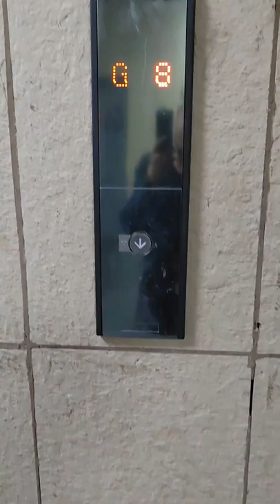Mitsubishi Elevator LOP |SUKOJI Elevator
Hello everyone!

Hi Everyone,

At Sukoji, we understand the dependency on elevators: They make our lives easier, and in some cases, we cannot do without them. Whether installed in our homes or businesses or placed in commercial spaces to make areas accessible to all, elevators are an excellent invention that makes getting from place to place simpler. But elevators, like many of their computerized and motorized counterparts, do require maintenance from time to time. That’s why at Sukoji, we are one of the elevator service companies in the industry. We get that elevators break down and parts wear out, and we understand the need to bring older elevators into the modern age. If you are searching for an elevator service company, look no further than Sukoji! we are one of the most highly skilled. Elevators require maintenance throughout their usable life, and your elevator may not require a repair if you keep on top of elevator maintenance.

elevator repair service
escalator repair
escalator service